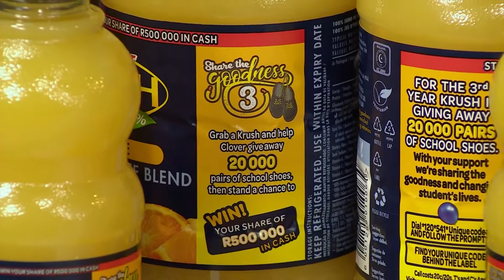Help Krush donate another 20 000 pairs of school shoes | Afternoon Express | 29 October 2019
Krush Goodness is back to continue sharing the Goodness for the third year. They will be changing the lives of needy school children, by donating another 20 000 pairs of school shoes, across South Africa, to underpriveledged schools.

They are also asking YOU to help share the goodness with your loved ones by purchasing your favourite Krush. Enter with the details on pack and you could stand the chance to win your share of R500 000 in cash! So get a Krush and help ShareTheGoodness.